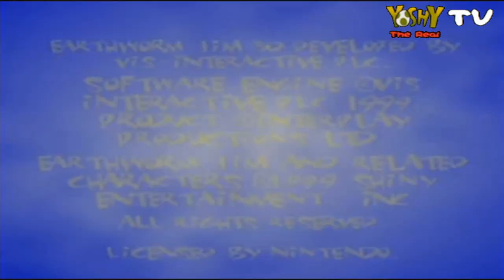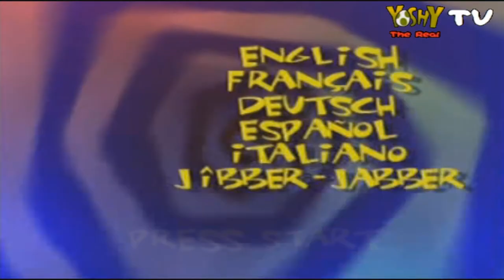😩 EARTHWORM JIM 3D sur NINTENDO 64 [ EMISSION # 24 ]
Que vaut EARTHWORM JIM 3D sur NINTENDO 64 ? Un jeu n'ayant pas super réputation... Voyons ça en live !

0:00 - INTRO
2:46 - GAMEPLAY, HISTOIRE, TECHNIQUE, BANDE SON,
54:38 - CONCLUSION

► Sortie : 1999
► Plateformes : Nintendo 64, PC
► Développeur : VIS Entertainment
► Editeur : Interplay
► Genre : Plateforme 3D
► Age : Dès 7 ans

Gameplay par Yohann YoshY

►  ASUS VIVO PC X Core i5-7300HQ Quad Core @ 2.5 GHz - 8 Go DDR4 - Nvidia GeForce GTX 1060